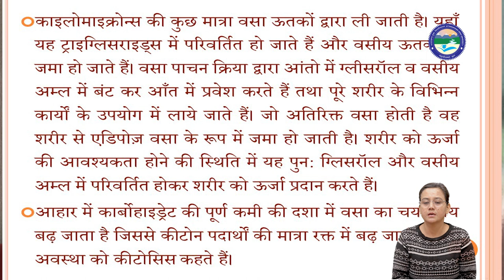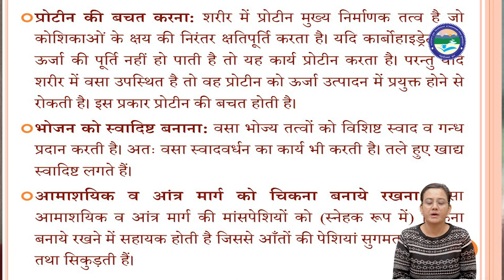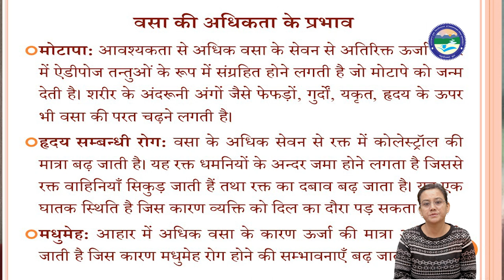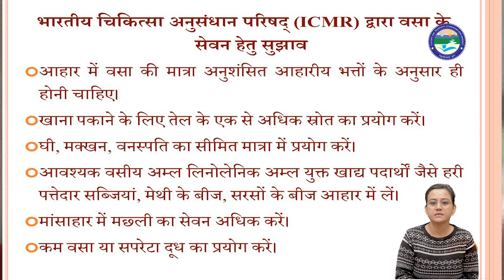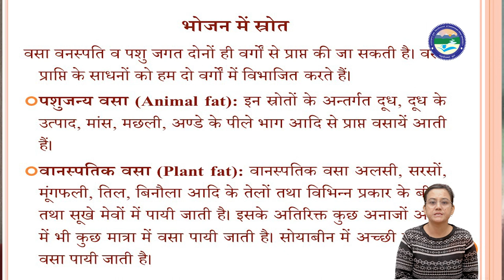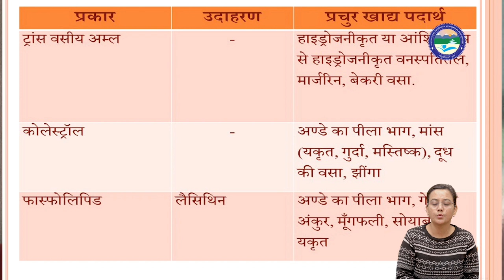आहार विज्ञान एवं पोषण (MAHS 01) इकाई 6 पाचन, अवशोषण एवं कार